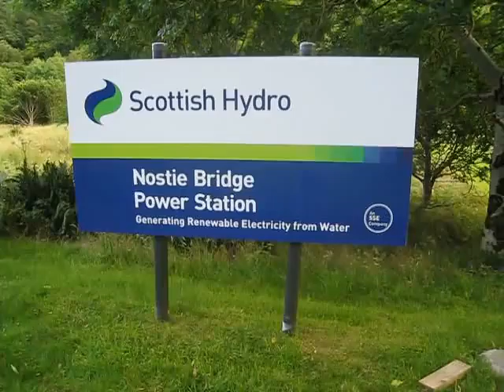Hydropwer Turgo SSE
Gilkes turgo turbine